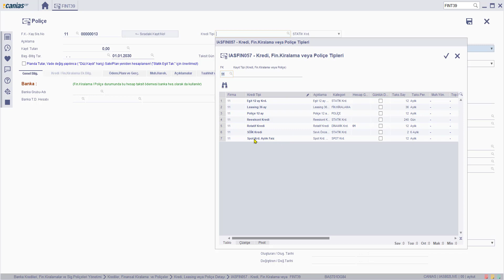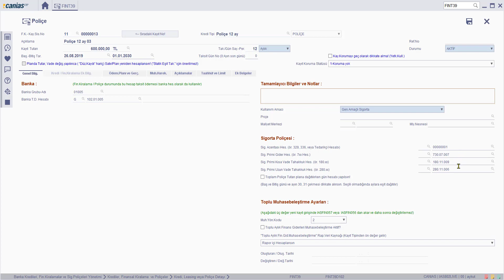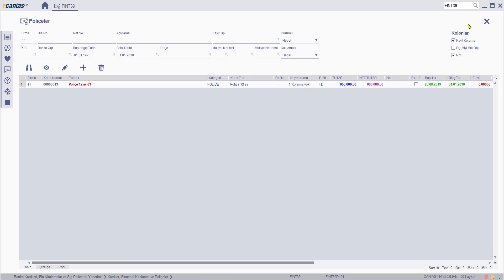FIN 11290 : FINT39 - Sigorta Poliçesi kaydı oluşturmak